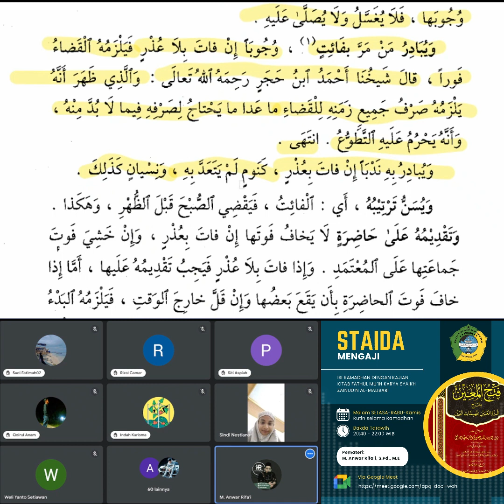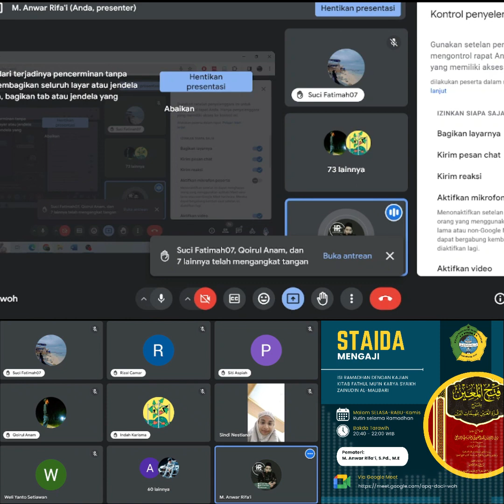Kriteria Sholat Yang Wajib Di Qodho' Segera - Fathul Mu'in